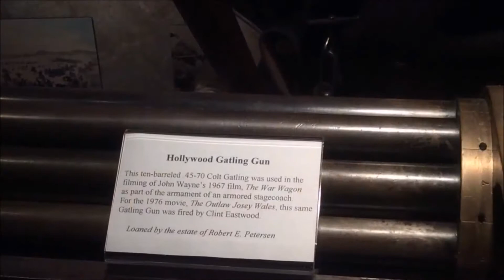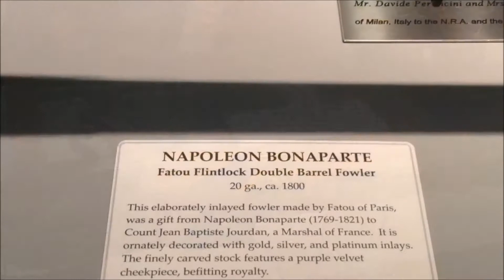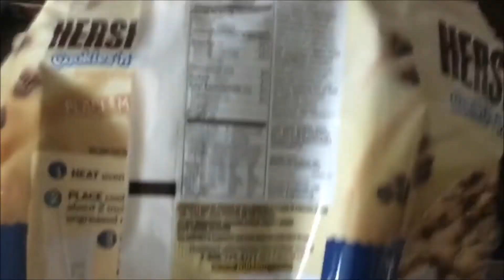National Firearms Museum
I went to the National Firearms Museum while Nicole was at work.  I make cookies to surprise Nicole with and we enjoy them, then make pizza for dinner.